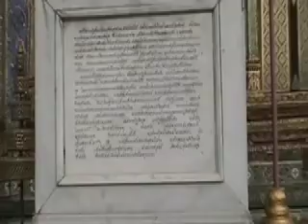Siam 2: Grand Palace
The sights and sounds (with some Phillip Glass woven in) of the Grand Palace in Bangkok